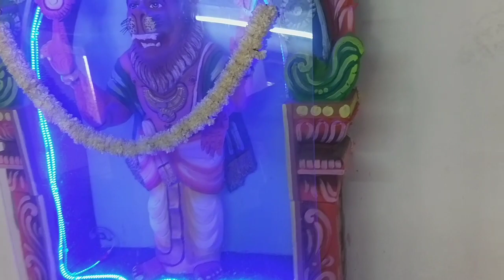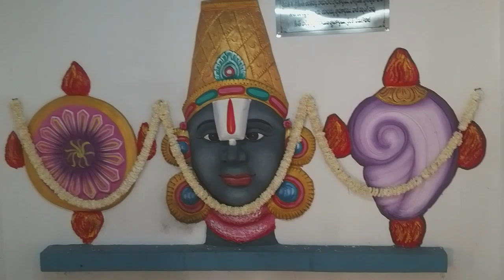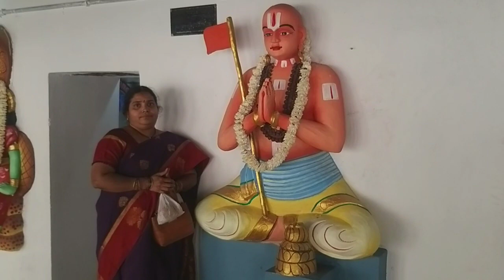వైకుంఠ ఏకాదశి రోజున విష్ణుమూర్తి ఉత్తర ద్వార దర్శనం చేసుకున్నాము. సుబ్రమణ్య స్వామి దేవాలయం.